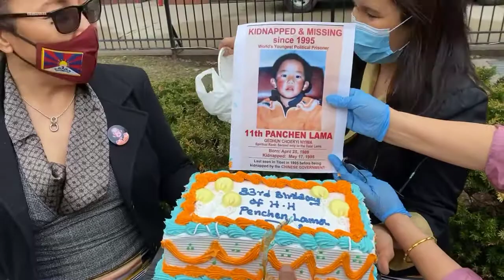Where is China hiding Tibet’s Panchen Lama ?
པན་ཆེན་རིན་པོ་ཆེའི་འཁྲུངས་སྐར་བསྲུངས བཙི་ཞུས་པ།💐🇨🇦💐🙏🙏

Celebration of the 33rd birthday of Panchen Rinpoche in Toronto Canada.